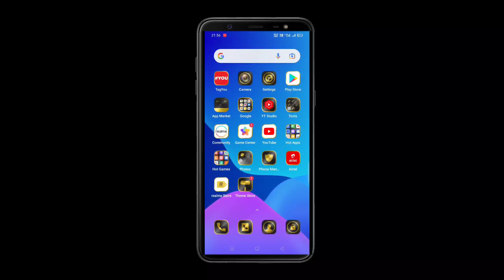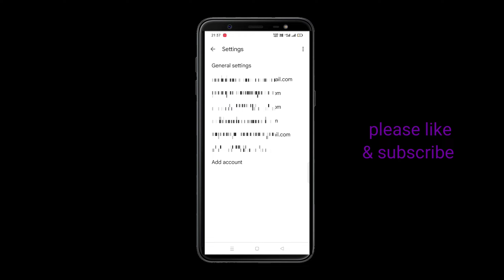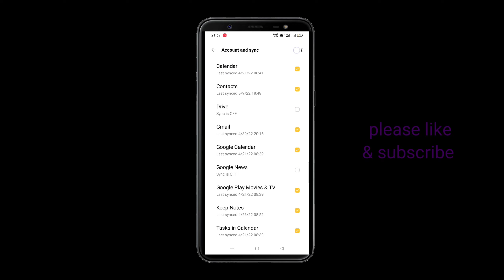Gmail id logout kaise kare || How to logout Gmail from phone || How to logout Gmail in Hindi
mai is video me bataya hu ki Phone se Gmail id kaise logout kare ya fir remove kaise kare

Gmail logout kaise karte hai
Gmail mobile se logout kaise kare
Gmail id Ko logout kaise kare
Gmail id logout kaise karate hai
Gmail id logout kaise hota hai
Gmail id mobile se kaise logout kare
Gmail account logout kaise kare
Gmail account ko logout kaise kare
Gmail account mobile se logout kaise kare
Gmail account logout kaise karte hai
Gmail account logout kaise hota hai
Gmail id remove kaise kare
Gmail id ko remove kaise kare
Gmail id remove kaise hota hai
Gmail id remove kaise karte hai
Gmail account remove kaise kare
Gmail account remove kaise hota hai
Gmail account remove kaise karate hai
how to logout email
how to remove email
How to logout Gmail id
how to logout Gmail from phone
how to logout Gmail from android
How to logout Gmail from android phone
how to Gmail id logout
how to Gmail id logout android phone
how to logout Gmail in mobile
how to remove Gmail
how to Gmail account remove
How to remove Gmail id